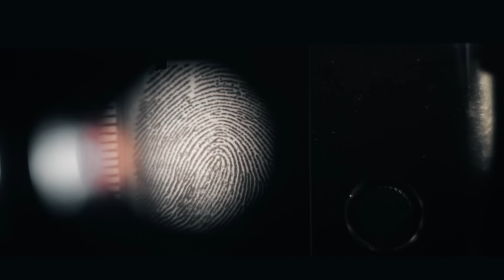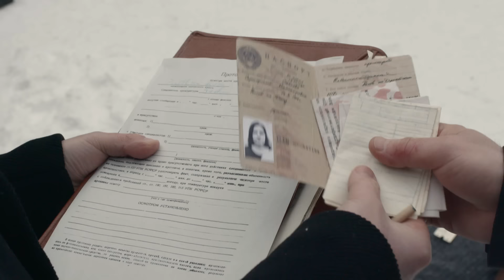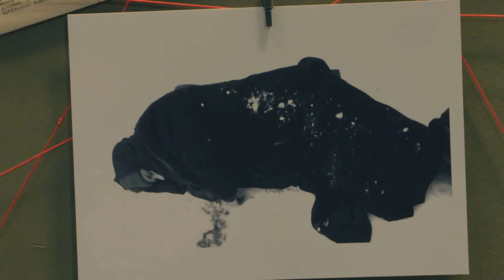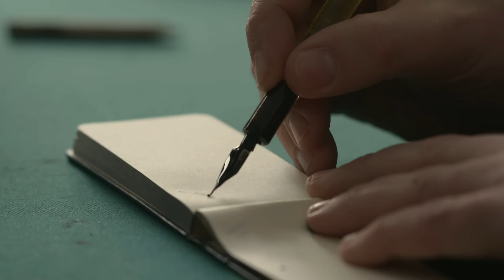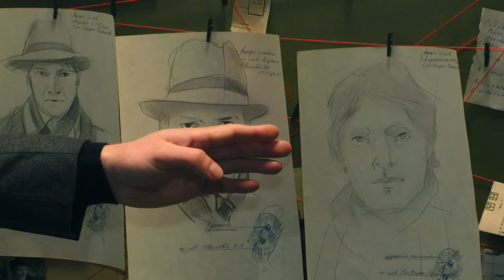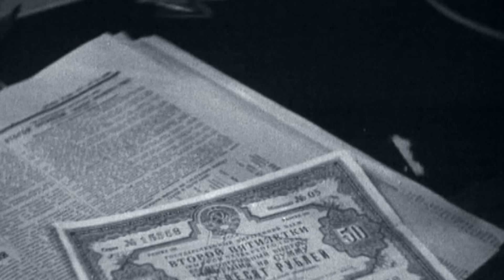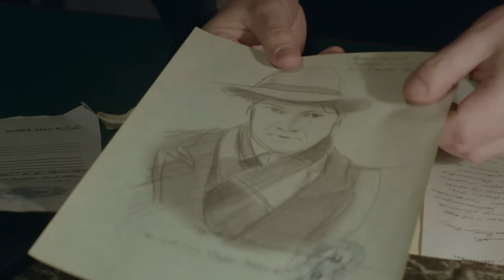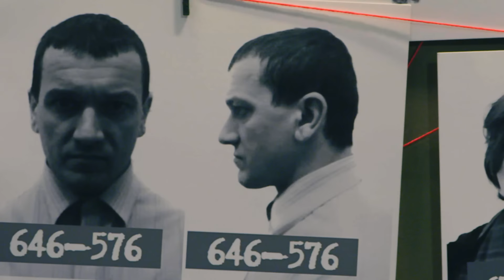Дело в шляпе | Вещдок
Во время транспортировки недельной выручки маслосырбазы были застрелены водитель Александр Попов и бухгалтер Серафима Стеблова. Налетчики похитили 380 тысяч рублей и сняли  старинное кольцо с пальца Стебловой. Оперативная группа установила, что водитель был соучастником преступления, так что подельники просто избавились от него. Случайная свидетельница – сторожиха склада – успела рассмотреть лица налетчиков и подобрала фетровую шляпу, слетевшую с головы одного из них. Именно головной убор и стал вещдоком, который помог расследовать это непростое дело.